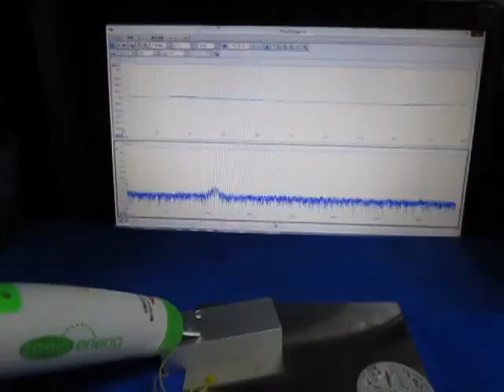超音波‹測定・解析›システム（超音波テスター） ultrasonic-labo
音圧測定システムです。

超音波「音圧測定装置（超音波テスター）」
特別タイプ